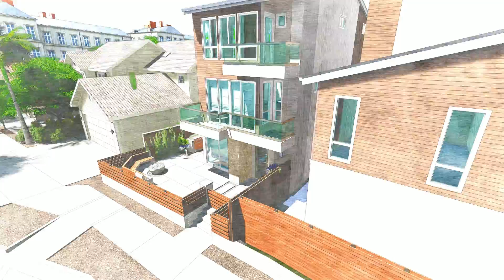3D Home Design | 3D Solutions Home Design Service - Newport Beach, CA